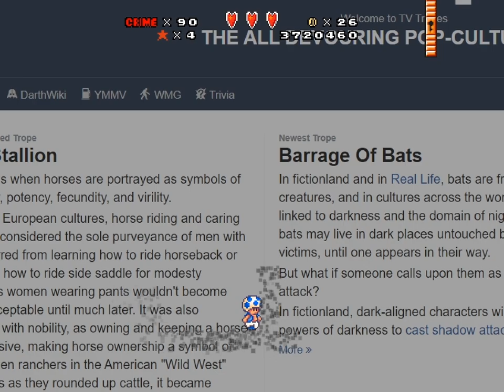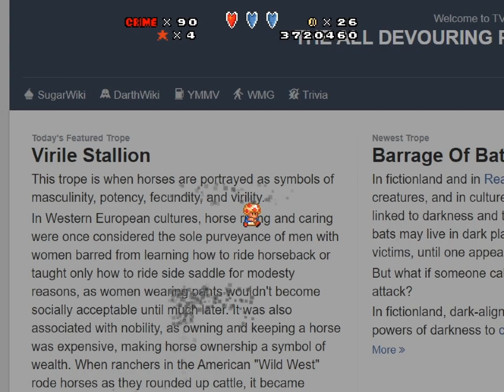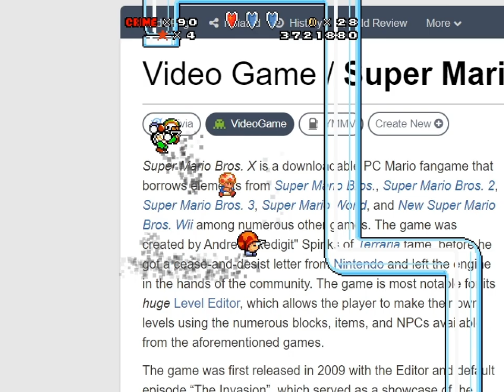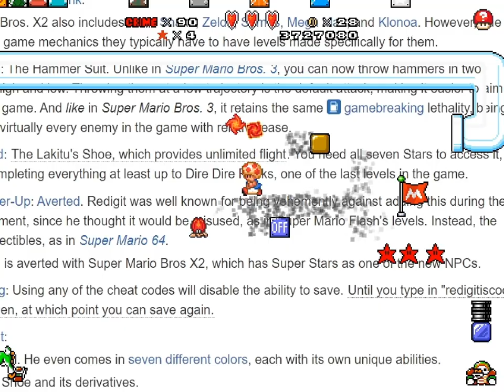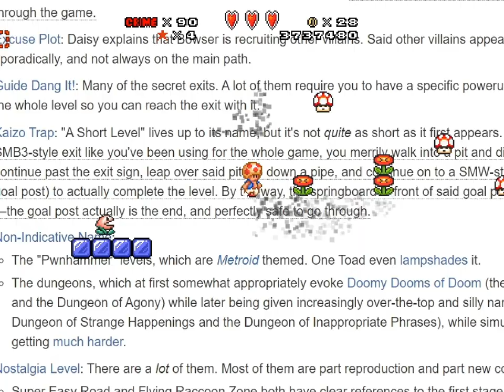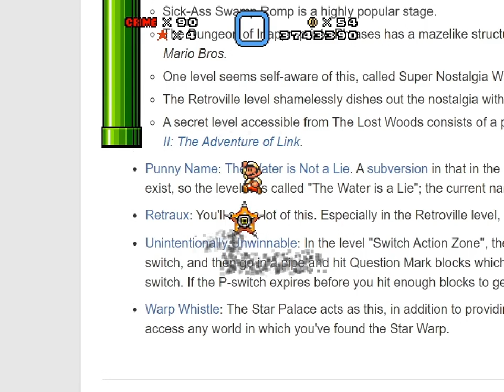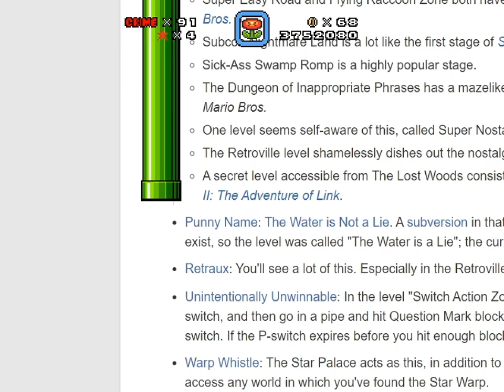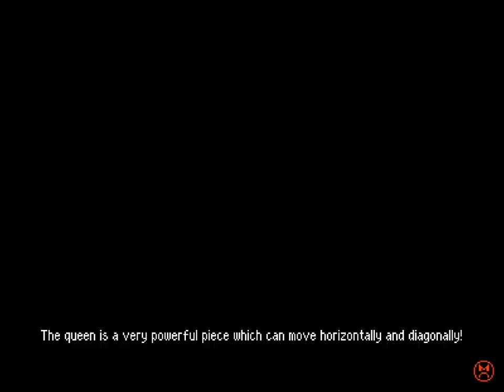Betterified VI - 23 - 📑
0:00 doors in the star hub
2:54 My Website
17:17 preview of the next level

it's not really a one more level but it kinda is also. as far as I know the next level is nowhere near as involved as it looks like but I'm not one-more-leveling to find out!